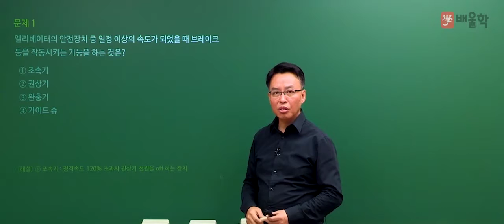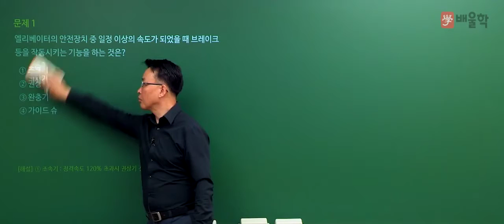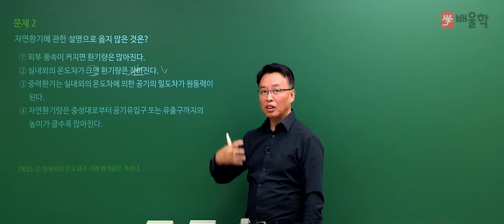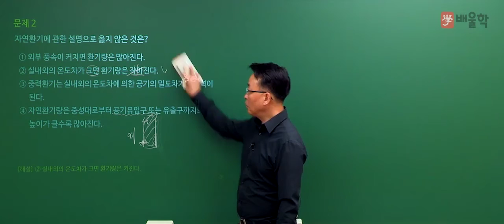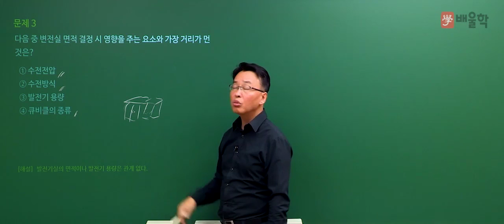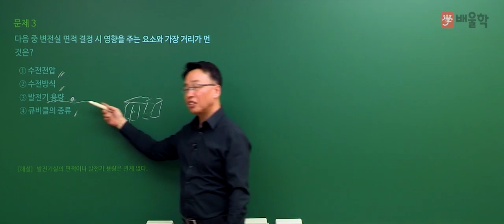[건축기사 필기] 2020년 통합 1,2회 필기 기출 풀이 4과목 건축설비 - 민영기 교수님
26년 강의 경력, 건축기사 신의 한 수 민영기 교수님의
2020년 통합 1,2회 건축기사 필기 4과목. 건축설비 기출문제 해설 강의!